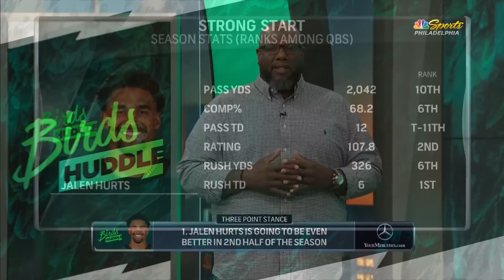Will Jalen Hurts be even better in the Eagles 2nd half of the season? | Birds Huddle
» Download the MyTeams app to watch live games and highlights:
iOS: